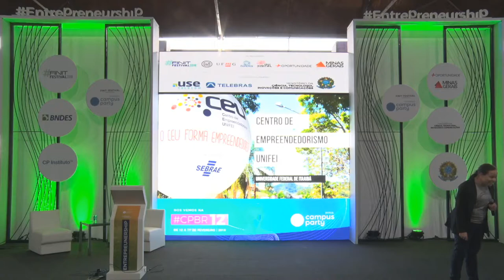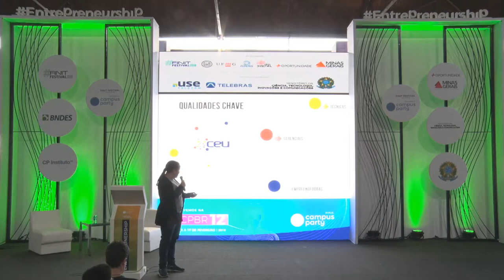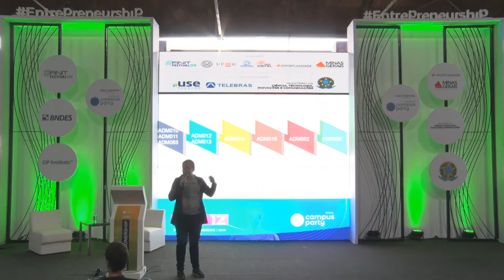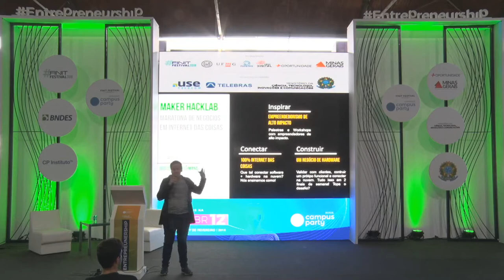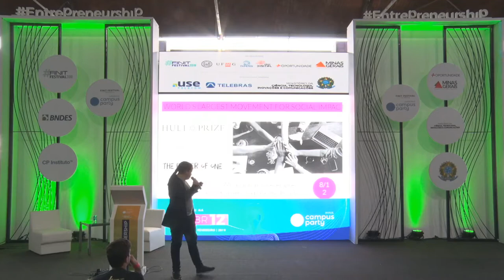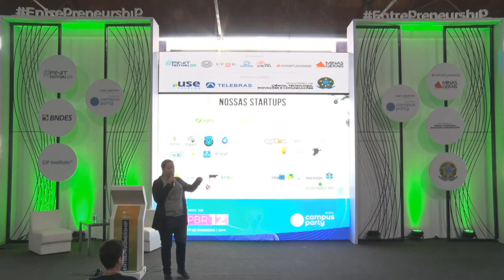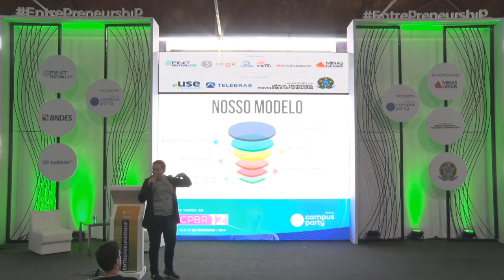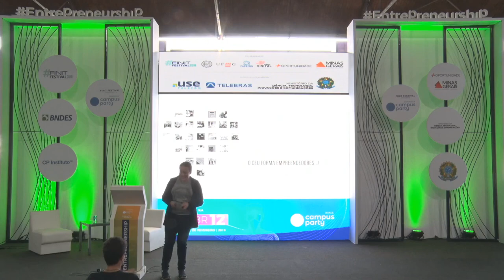CPMG3 - Empreendedorismo na universidade - por onde começar?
Palco: Entrepreunership & Startups
Data: 08/11/2019
Horário: 12h00 às 13h00
Título: Empreendedorismo na universidade - por onde começar?
Descrição:
A universidade é uma das melhores épocas da vida! Mas para além das baladas, a vida universitária traz incríveis oportunidades para se envolver com projetos de alto impacto e um ambiente propício para se desenvolver, inovar e empreender. Para mostrar que é super possível fazer coisas incríveis na Universidade, o Centro de Empreendedorismo da Universidade Federal de Itajubá toma conta do palco Entrepreneurship & Startups para contar como criar projetos empreendedores e startups ainda na universidade!

Palestrante: Ana Raquel Calháu Pereira
Co-fundadora das startups NexAtlas e Laticin. Coordenadora de aceleração do LAB001, programa de pré-aceleração de startups de hardware e hardsciences da Universidade Federal de Itajubá. Mentora oficial do Startup Founder, nanograduação da Udacity (Universidade do Vale do Silício). Trabalha diretamente com startups desde 2012, tendo sido mentora de criação de novos negócios e elaboração de pitchs para mais de 120 startups em 2 países e 3 línguas diferentes!"